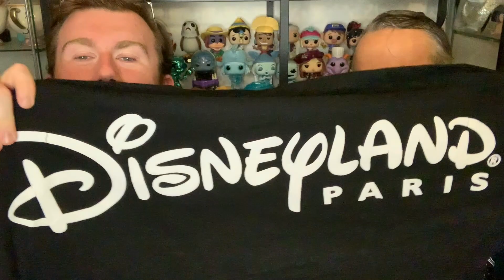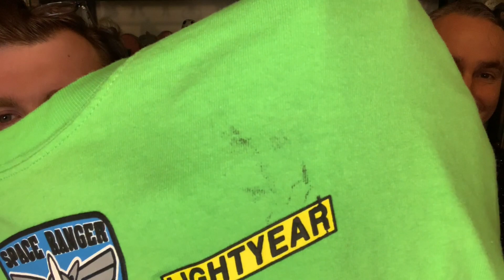MA COLLECTION DE SPIRIT JERSEY DISNEY 🥰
📌 Aujourd'hui, on se retrouve à la maison pour la presentation de ma collection de SPIRIT JERSEY DISNEY 🥰

prenez soin de vous, Des bisous de moi 😘